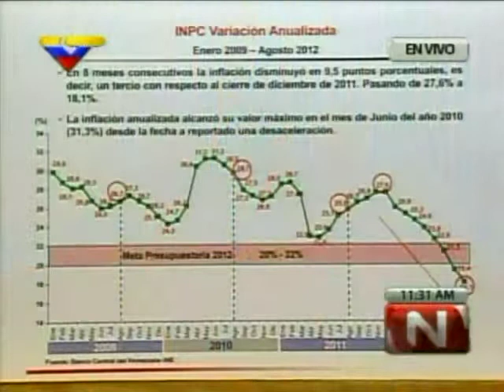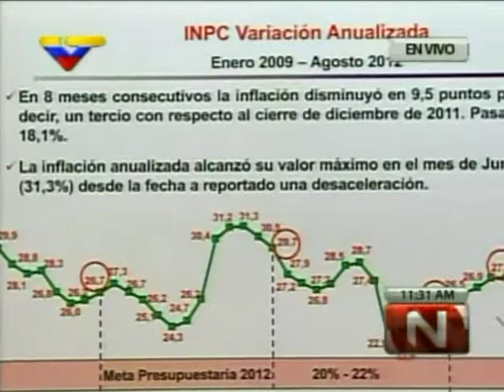BCV: Inflación de agosto se ubicó en 1 % (PRIMICIA Primero y Mejor)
Captura de pantalla de VTV